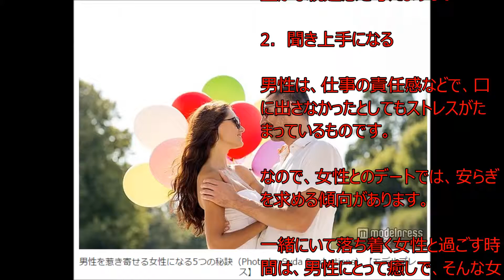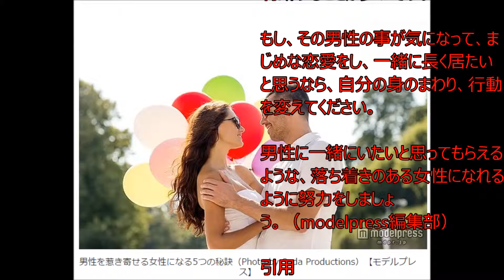男性を惹き寄せる女性になる5つの秘訣